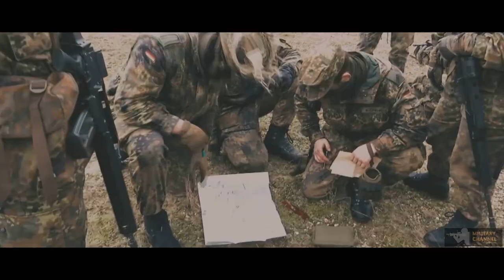GERMAN MILITARY POWER | "LEGACY"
Bundeswehr - Wir. Dienen. Deutschland